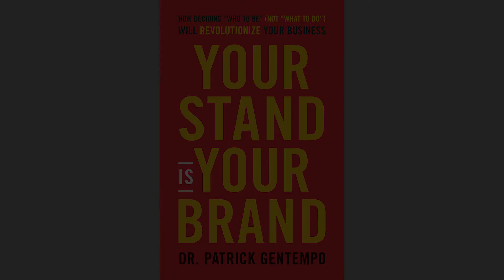Clip #4 Find Your Miles Davis